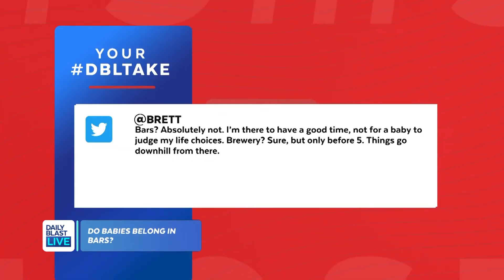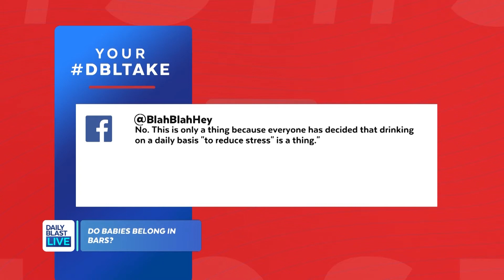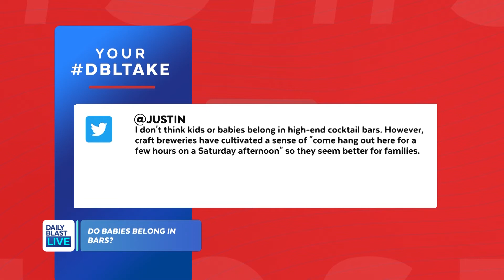Do Babies Belong in Breweries or Bars?